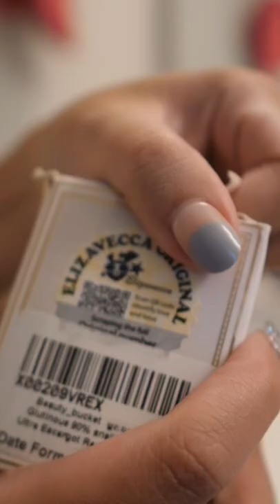ASMR weird snail slime skincare 🐌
Elizavecca Milky Piggy Snail Wrinkles